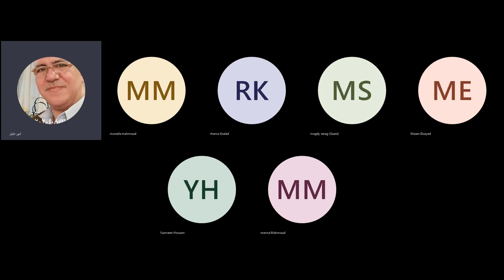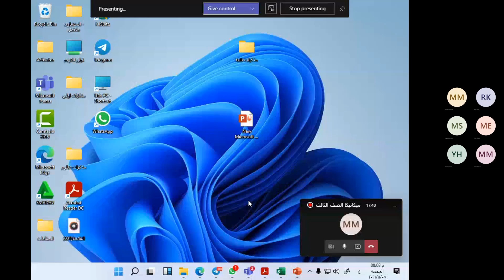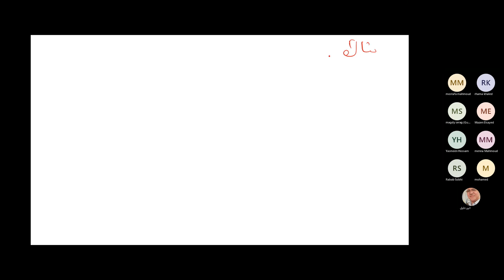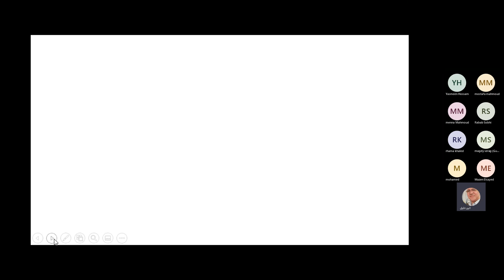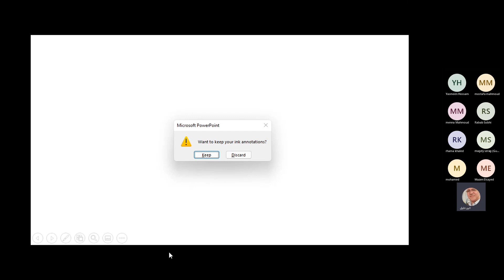ديناميكا دبلوم صناعي قوانين الحركة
احضر معنا المحاضرات اون لاين وشاركنا علي  التليجرام